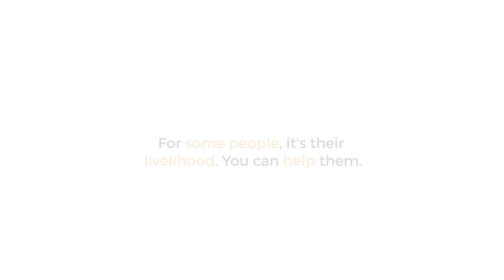Support the idol makers and workers during Durga Puja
The idol makers, workers, and technicians of Kolkata depend on Durga Puja for their livelihood. This year, not many idols are being sold due to capped celebrations. There is no work for the pandal workers as well. You can sponsor grocery kits to ensure that they don’t starve during this auspicious season.